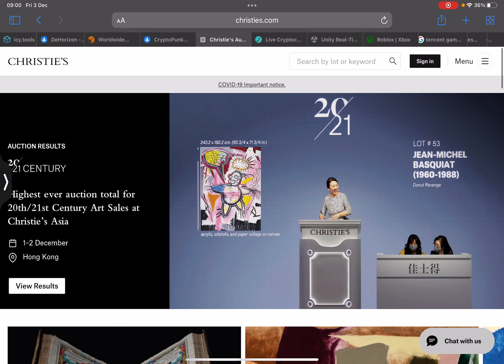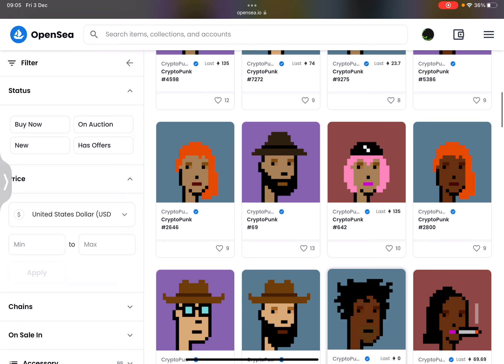რა არის ნფტ - ნაწილი 6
იმის ახსნა თუ რა არის ნფტ (NFT) საკმაოდ ადვილია და თან საკმაოდ რთული,  ამ ვიდეოებით ვეცდები უფრო ახლოს გაჩვენოთ ყველა ის ნფტ ნამუშევარი, ყველა ის პროექტი რაც მნიშვნელოვანია ნფტ ეკოსისტემაში, კრიპტოვალუტის განვითარებასთან ერთად უამრავი სხვა საინვესტიციო და ტექნოლოგიური სიახლე გახდა ხელმისაწვდომი დღევანდელ სამყაროში, შესაბამისად თუ კრიპტოვალუტა იყო პირველი, ამას მოყვა მაინინგი, შემდგომი ეტაპი არის ნფტ და ამის შემდგომი ეტაპი გახდა ნფტ გეიმინგი ასევე მეტავერსი და მეტასამყარო,  ვცილობ როგორც მე გავერკვე ყველა ნიუანსში და ყველა სიახლეში ასევე ვცდილობ თქვენც გაგარკვიოთ თუ რა არის ნფტ, კრიპტოვალუტა, მეტავერსი და ასე შემდეგ